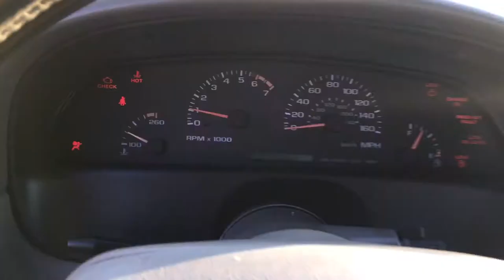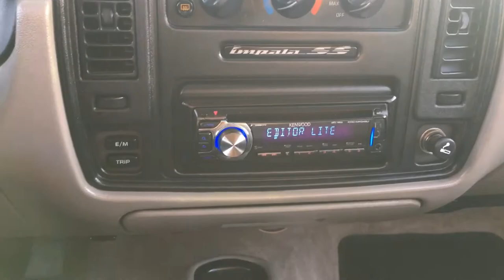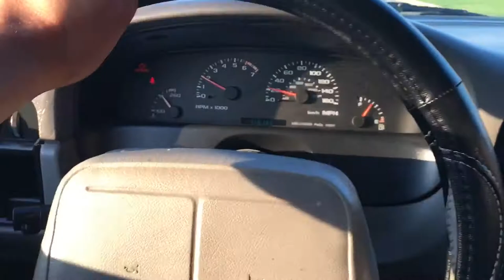1996 Chevy Impala SS Walk Around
1996 Chevy Impala SS Walk Around